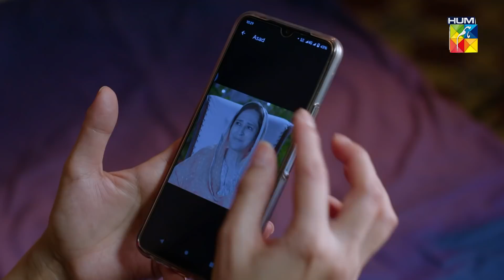Bebaak - Episode 21 - Best Scene 10 - HUM TV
Written By Abdul Khaliq Khan And Rakshanda Rizvi

Featuring: Yashma Gill, Ali Ansari, Laila Wasti, Raeed, Faiq Khan, Adnan Shah Tipu, Asma Zaidi and Other.